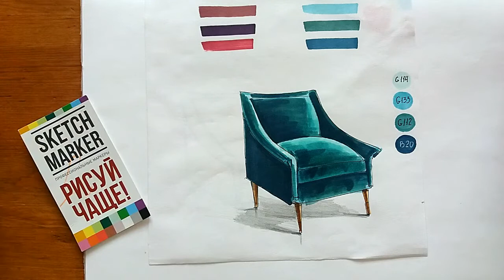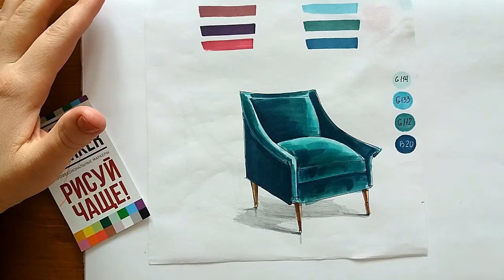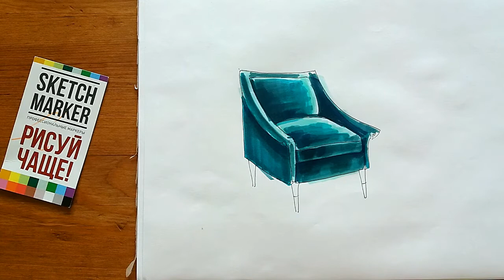Интерьерный скетчинг: бархатное кресло маркерами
Пишите в комментариях, чему бы еще вы хотели научиться и мы с радостью запишем для вас новые интересные видео.